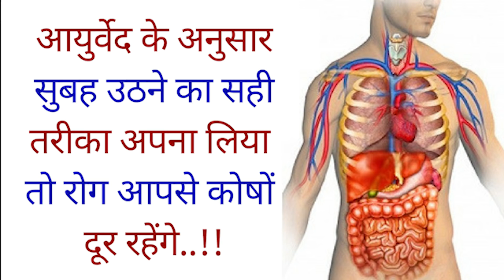आयुर्वेद के अनुसार सुबह उठने का सही तरीका अपना लिया तो रोग आपसे कोषों दूर रहेंगे wake up rules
आज हम आपको बताएँगे सुबह उठने का सही तरीका। आयुर्वेद के अनुसार, आपको सूर्योदय से पहले जागना चाहिए ताकि आपका शरीर सूरज की ताल के साथ तालमेल बिठा सके। यह वह समय है जब पर्यावरण शुद्ध और शांत होता है, और मन नींद के बाद ताज़ा होता है। दिन के शुरुआती घंटों में उठना महत्वपूर्ण है क्योंकि यह दिन के बाकी हिस्सों की लय सेट करता है।